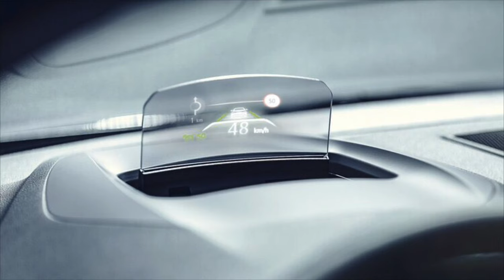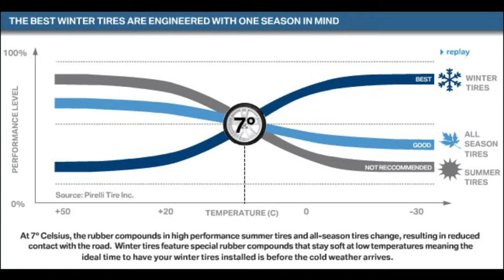400.000 TL EZBER BOZAN MEGANE - RENAULT MEGANE SEDAN 4 - 1.5 dCi - 1.3 TCe TOUCH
ÖTV ZAMMINDAN SONRA OTOMOBİL ALMANIN HAYAL OLDUĞU BİR DÖNEMDEYKEN ELDE AVUÇTA OLANI HEM BİR OTOMOBİL SAHİBİ OLMAK HEM DE YATIRIM ARACI OLARAK GÖRMEK ARTIK YAŞADIĞIMIZ BİR DURUM. ÇIKTIĞI İLK GÜNDEN BU YANA TÜRKİYE'NİN GÖNLÜNDE AYRI BİR YERİ OLAN MEGANE, 4. NESLİ İLE DE BU İDDİAYI SÜRDÜRMEYE DEVAM EDİYOR. SAĞLAMLIĞI, KONFORU, YEDEK PARÇA KONUSUNDA SIKINTISIZ OLMASI ONU EN ÇOK TERCİH EDİLEN OTOMOBİLLERİN BAŞINDA GETİRİRKEN KAÇ YAŞINDA OLURSA OLSUN İKİNCİ EL PİYASASINDA DA HER ZAMAN SÖZ SAHİBİ YAPIYOR.

 DİZEL ICON DONANIM SEVİYESİNDE TÜM DONANIMLAR EKLENDİĞİNDE 400BİN TL'YE YAKLAŞAN FİYATIYLA ORTA SINIFI ZORLAYAN MEGANE İLE KEYİFLİ BİR SOHBET ETTİK.

 VİDEOYU İZLEDİKTEN SONRA YORUMLARINIZI YORUMLAR KISMINA YAZARAK DÜŞÜNCELERİNİZİ PAYLAŞABİLİRSİNİZ.